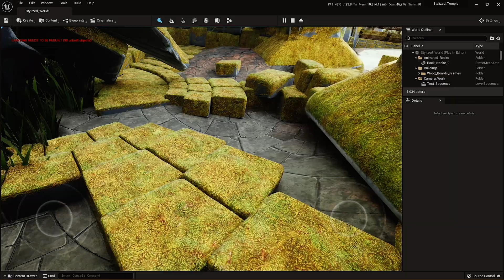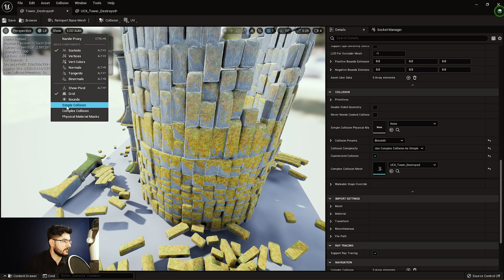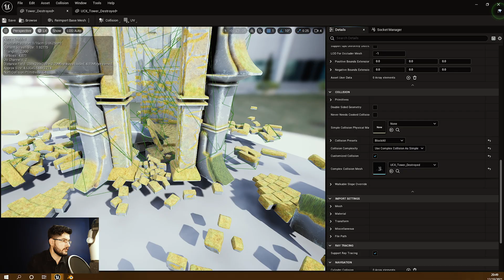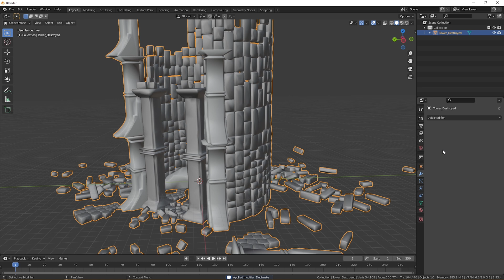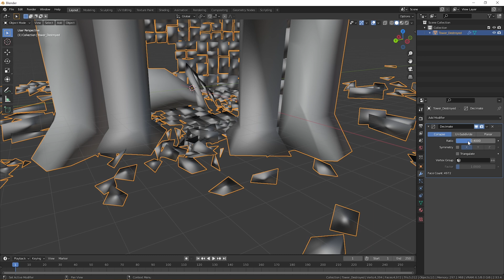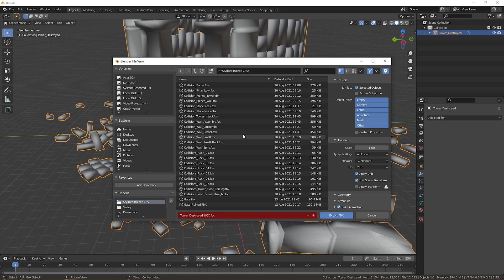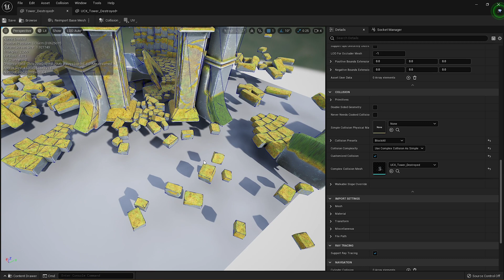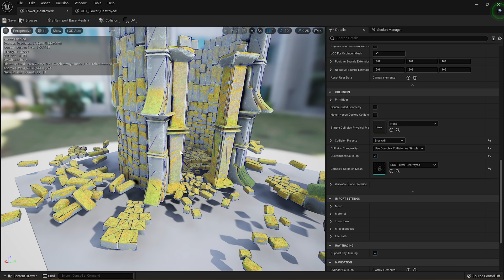Create Collisions for Unreal Engine using Blender || Unreal Engine & Blender Tutorial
♥ VIDEO LIKE GOAL:
• 75 Likes!
Welcome everyone to my tutorial on how to quickly and easily create collisions for your meshes for Unreal Engine 4 or 5. This is done primarily using Blender as a tool for creating these collisions, the process is quite straightforward and really easy to set up.